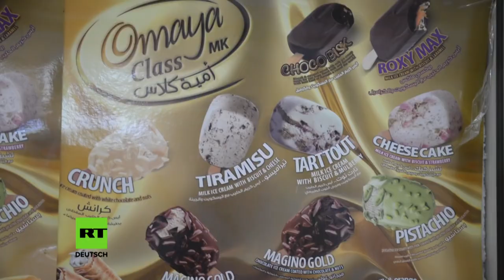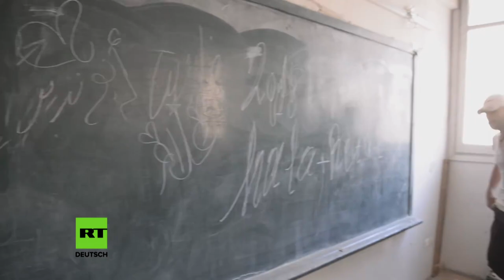Reportage aus Syrien - Wiederaufbau und Rückkehr von Flüchtlingen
Syrien ist nach über sieben Jahren Krieg in weiten Teilen zerstört. Aber der Wiederaufbau hat begonnen. Auch Industrieunternehmen produzieren wieder. Nach Angaben der Regierung sind viele syrische Flüchtlinge im Ausland bereit zur Rückkehr.
In Syrien starren einen noch überall Betongerippe von zerstörten Häusern an. Aber an jeder Ecke wird renoviert und wiederaufgebaut. Auch Industriebetriebe beginnen wieder mit der Produktion. 1,7 Millionen Syrier, vor allem im Libanon, der Türkei und Deutschland seien bereit zur Rückkehr, erklärte der syrische Minister für munizipale Selbstverwaltung, Husein Machljuf. Syrer, die Verwandte im Ausland haben, berichten, viele ihrer Verwandten würden zurückkommen, wenn die Lage sicher ist. Und tatsächlich: Es wird nicht mehr geschossen, in einigen Gebieten seit Wochen, in anderen schon seit Monaten. Ein Arzt erzählt, viele syrische Flüchtlinge in Deutschland seien nicht glücklich, denn sie hätten keine Arbeit und würden nichts lernen. Eine Reportage von einer Reise durch West- und Zentral-Syrien von Ulrich Heyden.